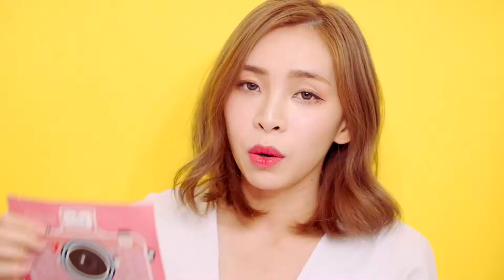CLAUD可洛迪發光粉精露+美肌app面膜